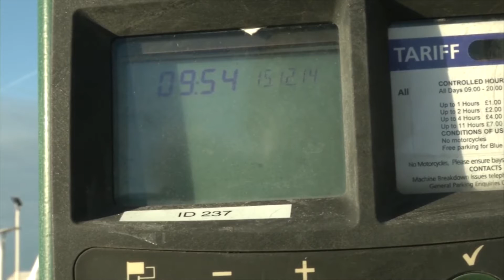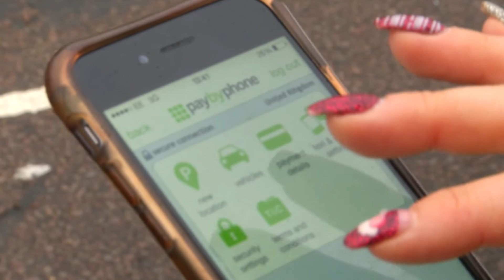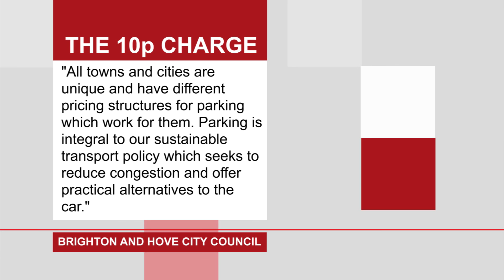Calls for the 10p "pay by phone" parking tax in Brighton and Hove to be dropped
A 10p tax on pay-by-phone parking should be scrapped.

That's according to one councillor who claims the move is unfair.

But will he be listened to?